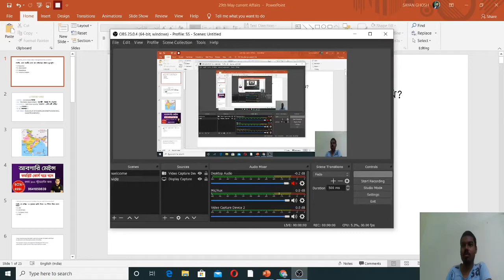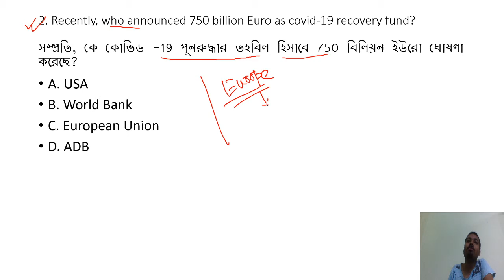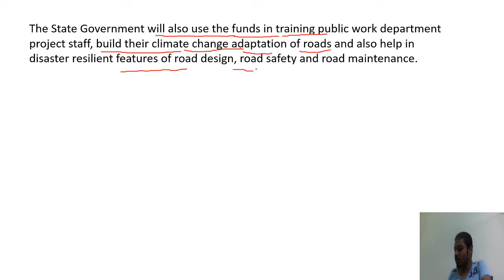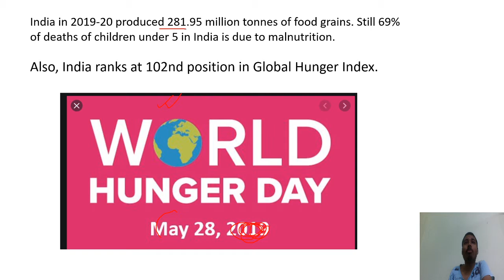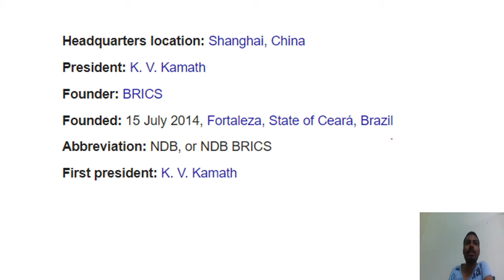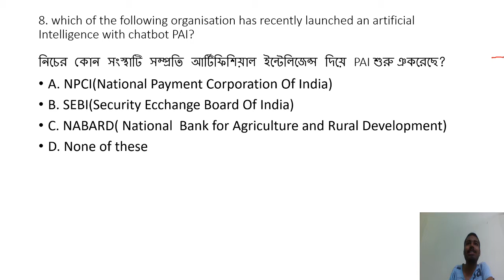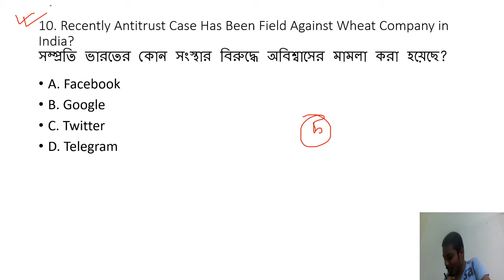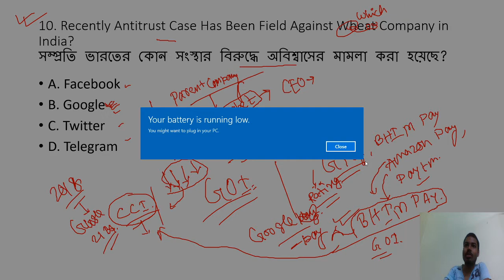কারেন্ট অ্যাফেয়ার্স 2020 || WBCS Current Affairs 2020 in Bengali | Roy's Coaching || Part 97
টেলিগ্রাম চ্যানেলে যুক্ত হও PDF ডাউনলড করার জন্য

Roy's Coaching (Official Group)
This is the Official Telegram Group Of Roy's Coaching